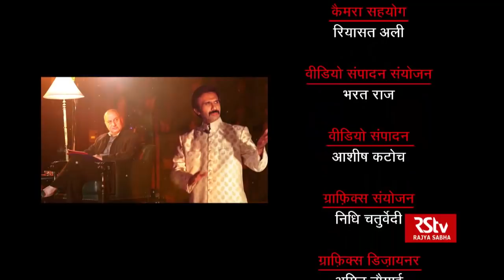Guftagoo With Mohammad Ali Baig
Mohammad Ali Baig is an Indian theatre personality and film maker of ad and documentary films. he also known  for 'Global Face of Hyderabadi Theatre'..'Sultan of Epics' and 'Master of Revival..He is the recipient of the Padmashri ..He founded the Qadir Ali Baig Theatre Foundation in Hyderabad in 2005, as a tribute to his father, theatre legend late Qadir Ali Baig. Born into one of the most prominent theatre families in India,the playwright-director-actor remains passionately devoted to the illustrious family legacy. The Qadir Ali Baig Theatre Foundation is dedicated to promoting meaningful theatre in Hyderabad. He is the founder-curator of Qadir Ali Baig Theatre Festival, one of the most prestigious theatre festivals in the country, held annually in Hyderabad during October-November. In April 2014, he was awarded Padma Shri, the fourth highest civilian award in India, in 2014 for his contributions in theatre arts.